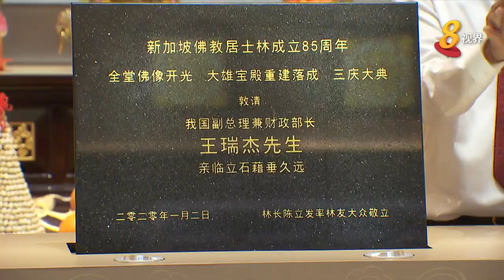王瑞杰：社交媒体发达 假信息引发宗教冲突